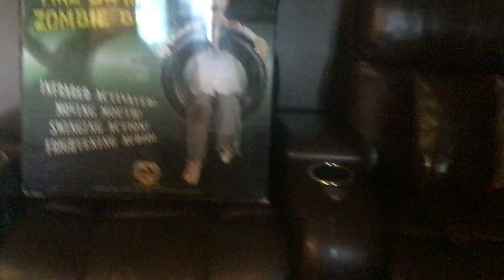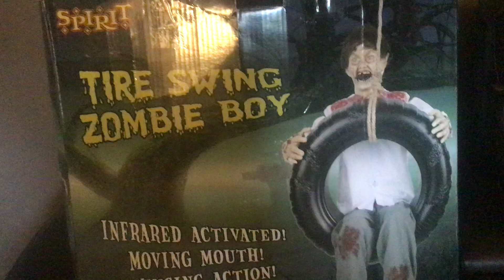How To dissemble your tire swing boy